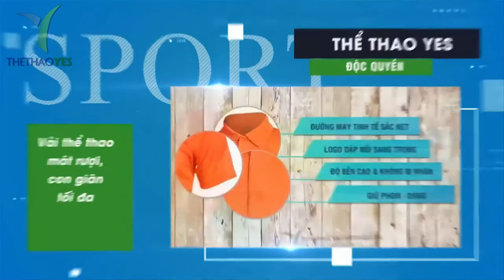20 mẫu áo thun đồng phục giá rẻ - Thể thao YES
-- Tìm hiểu thêm :

20 mẫu áo thun đồng phục giá rẻ - Thể thao YES

Xưởng may uy tín và chất lượng tại tphcm

+ Bảo hành sản phẩm : 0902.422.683 ( Mr . San )